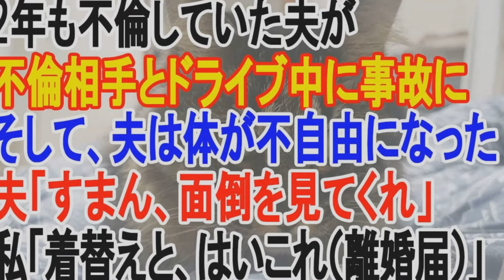【スカッとする話】2年も不倫していた夫が不倫相手とドライブ中に事故に！夫は体が不自由になった！夫「すまん面倒を見てくれ」私「知らんがな、はいこれ（離婚届）」→不倫夫の末路‥